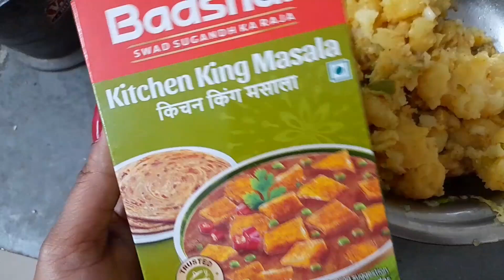15 Days Weight loss Challenge at home/motivation/recipe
what i Eat in A Day for my weight loss journey 💪
housewife weight loss challenge at home
motivational video
healthy lifestyle
healthy recipe
Multigrain roti recipe

weight loss kaise kare jaldi se jaldi
weight loss kaise kare jaldi
weight loss vlogs
weight loss kaise kare
weight loss vlogs in hindi
weight loss diet plan for female vegetarian in tamil
how to lose weight fast exercise at home for girl in 1 week
weight loss exercises at home in 30 days
ghar par kare weight loss
no exercise no gym no dietplan
motivational
weight loss motivation
vajan kam karne k liye best diet
vegetarian food habits

are you ready for lose weight at home? if so my weight loss journey & routine will help you achieve this Goal.
this videos related to daily exercise & food habits that you can do at home because you don't need dumbbells, weights or any other special equipment. just your body weight!

how to lose weight fast 10Kg at home
vajan kam karne k liye dietplan
healthy lifestyle
weight loss challenge at home
vajan केसे kam करे?
vegetarian food habits 😋
housewife vlog

best of luck 👍 for weight loss journey 💪

@The Beauty Secrets and Vlogs
dipika dabhi